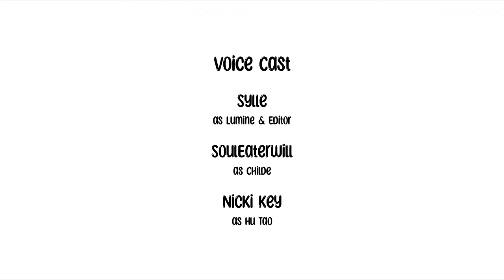Drunk Lumi || Chilumi - Genshin Impact [Comic Dub]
o-o

Voice actors:
✧Sylle as Lumine & Editor

DO NOT USE/RE-UPLOAD THIS VIDEO ANYWHERE W/O PERMISSION!